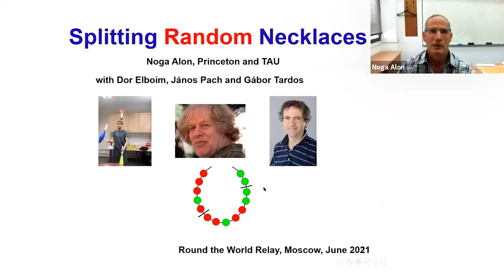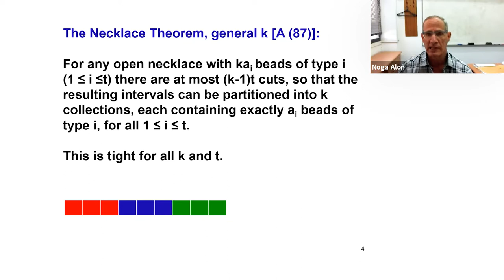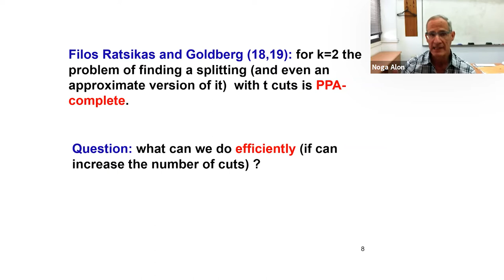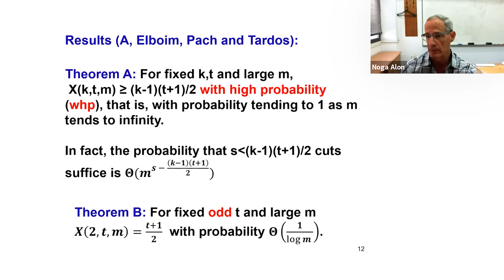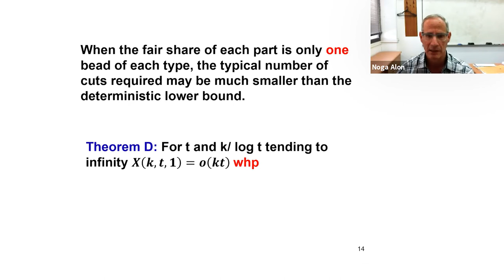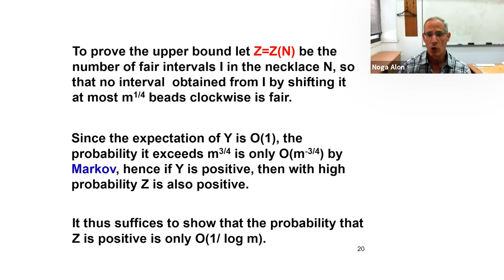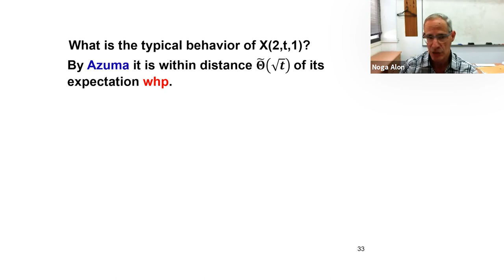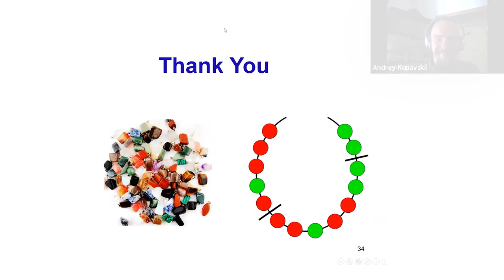Noga Alon "Splitting Random Necklaces" | Big Seminar on Round the World Relay in Combinatorics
On 8th of June Labs' Big Seminar took a part in the international event "Round the World Relay in Combinatorics" that united combinatorial groups all over the world.
Noga Alon (Princeton) have made a wonderful talk "Splitting Random Necklaces".

You can find the list of Labs' Big Seminar talks on our and on this channel.